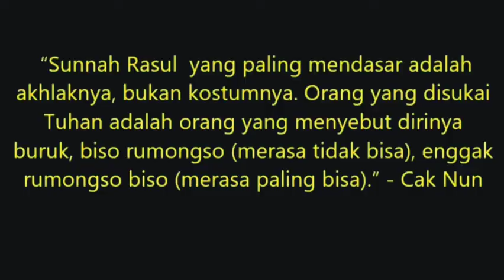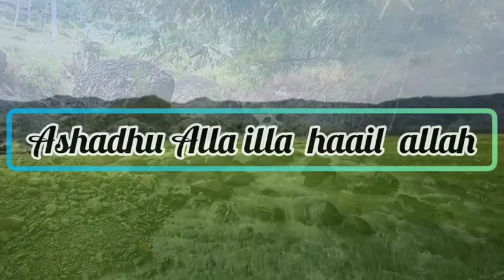Adzan Cengkok Langgam Jawa Merdu Sekali